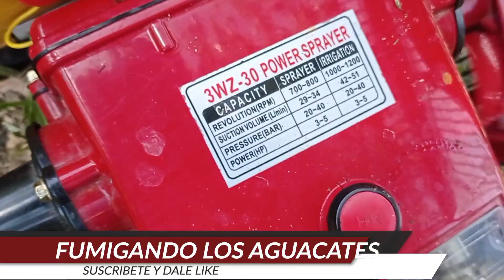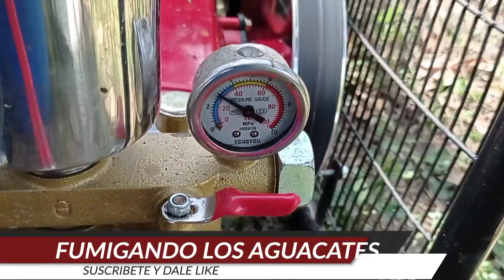🥑 Fumigación de aguacate, resultados y beneficios.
En este video se puede apreciar cómo se fumiga las plantas de aguacate y los resultados que pueden obtener luego de la fumigación

Hola, gracias por vernos. Bendiciones y éxitos en tus cosechas o proyectos.

Cualquier inquietud que sea de tu interés puede comentar en los comentarios y prontamente te estaremos respondiendo gracias.
Damos asesoría personalizada abajo costo, nos plantea la situación de tus plantas y tedamos las soluciones a tus problemas ya sea en  hojas, plagas, sol, clima, estréshidrico etc. Contacto :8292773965 Rep Dominicana.

Si quieres que el canal mejore la calidad de los vídeos e images y audios.

Exitos en sus cosechas 🥭🥭